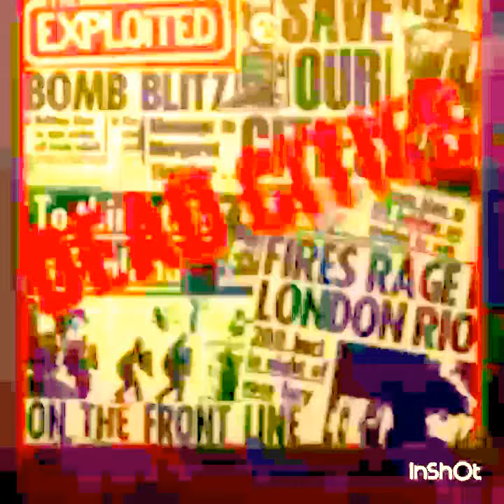THE EXPLOITED DEAD CITIES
The Singles 1980-83